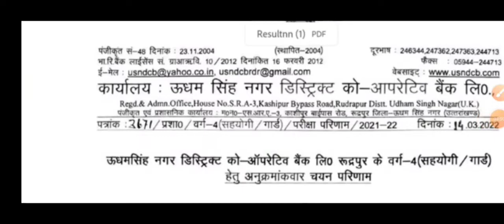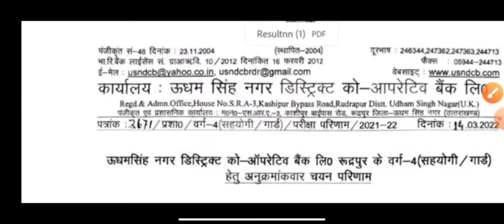रिजल्ट|| Uttarakhand group D bharti result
Uttarakhand cooperative Bank result, Uttarakhand district cooperative Bank result, uksssc update, uksssc, ukpsc, uksssc result